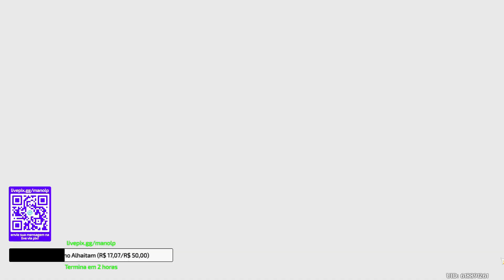FINALMENTE JOGUEI GENSHIN IMPACT E GASTEI TUDO AO VER O NOVO BANNER DO ALHAITHAM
Hoje finalmente iniciei no Genshin Impact e gastei tudo no novo banner do Alhaitham nesse jogo.